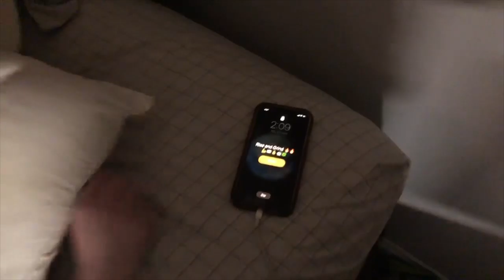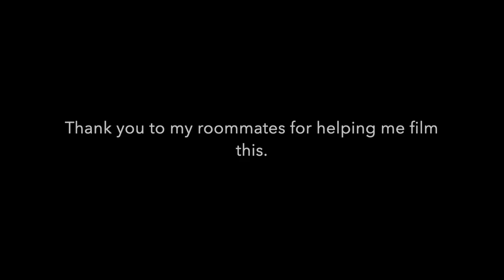Design movie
Jacob Morton